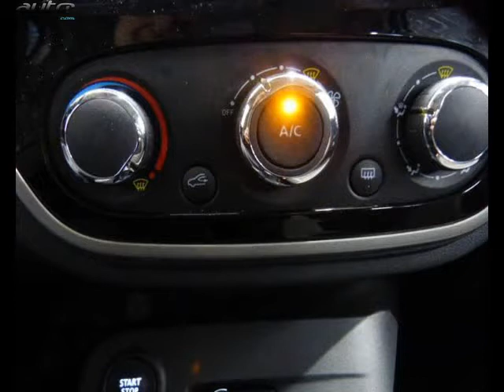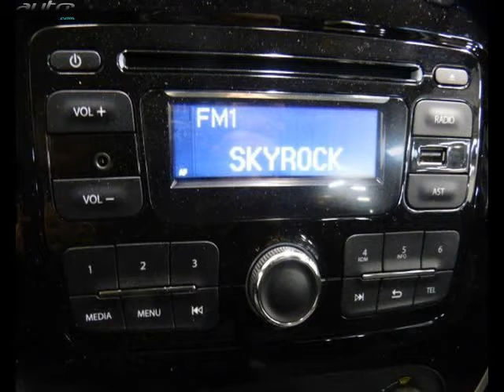Renault captur occasion visible à Pontivy présentée par Renault pontivy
Cette Renault captur occasion disponible à Pontivy dans le 56 est mise en vente par Renault pontivy - 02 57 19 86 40 - tous les détails sont